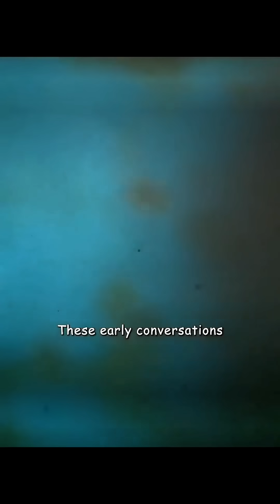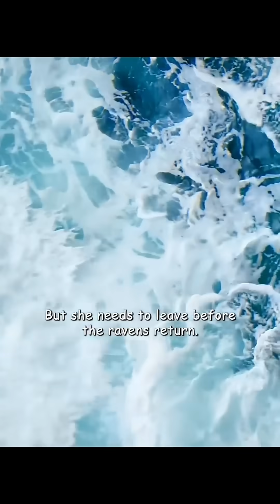This Seabird Chick Jumps Off a Cliff to Live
Guillemots raise their chicks on narrow sea cliffs, where danger is constant.
Around 70% of chicks are lost to predators before they ever reach the ocean.
For the survivors, there is only one option left.
Before they can fly, guillemot chicks leap from towering cliffs, guided by their parents’ calls, plunging into the sea below.
It looks cruel — but this jump reduces time spent on predator-filled cliffs and gives the chick its best chance to survive.